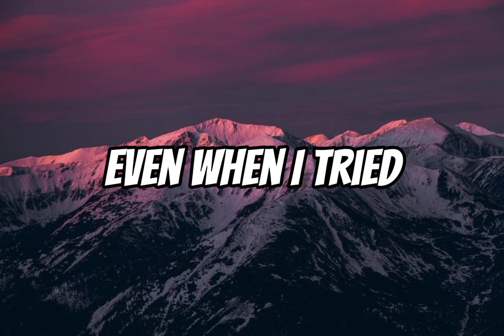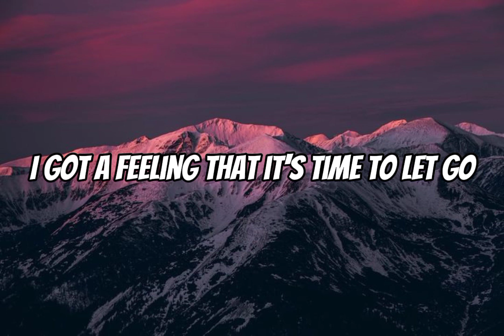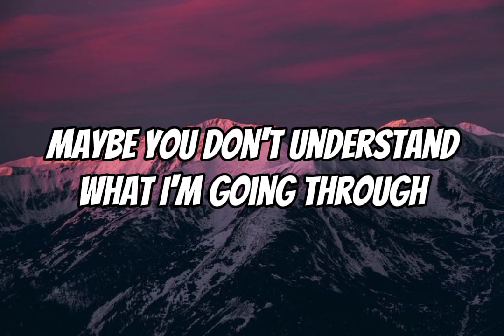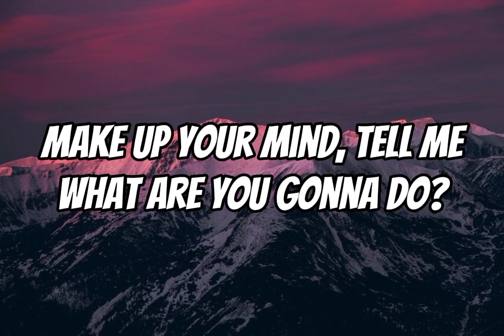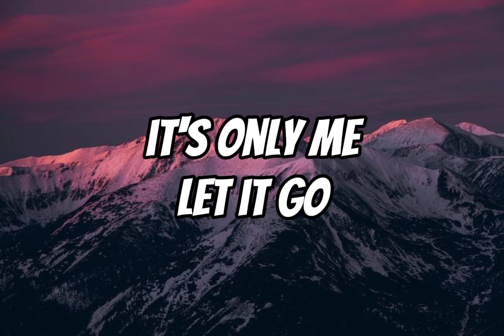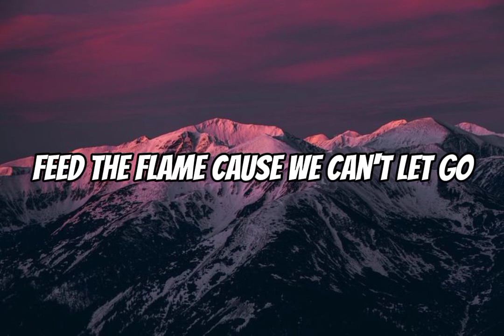CIRCLES - Post Malone (Lyrics)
THANKYOU 💞😁